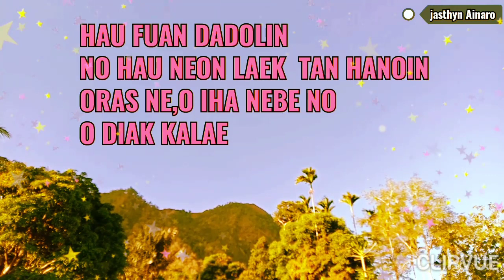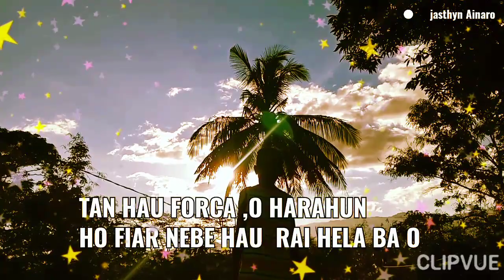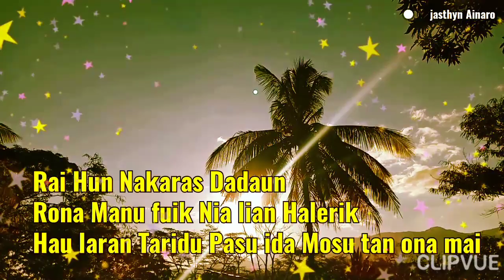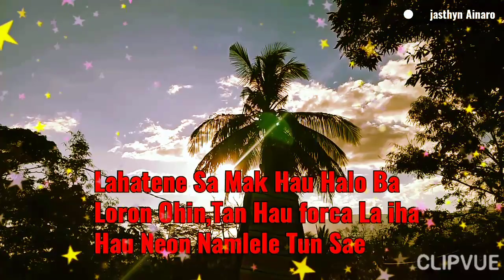Lia-fuan Dadolin Fuan Kanek.